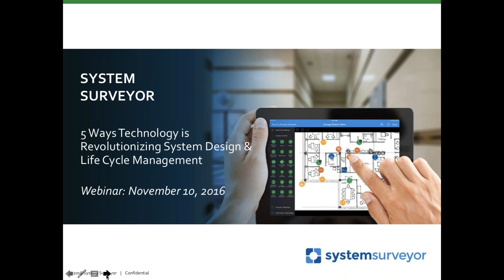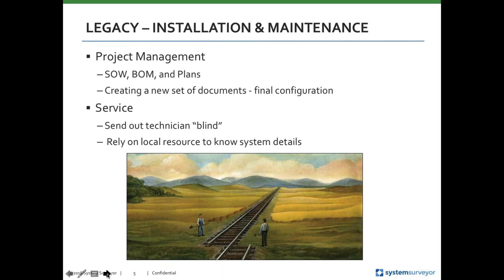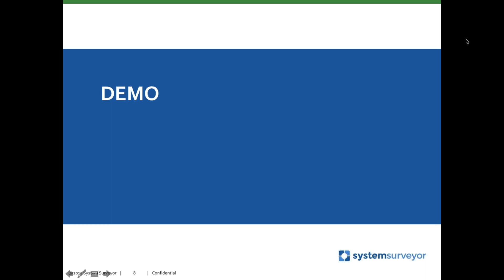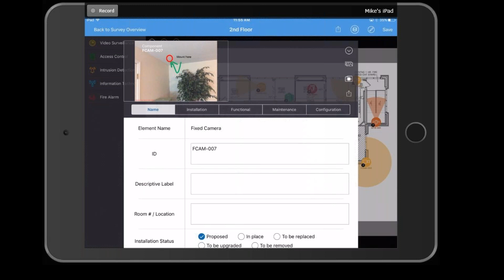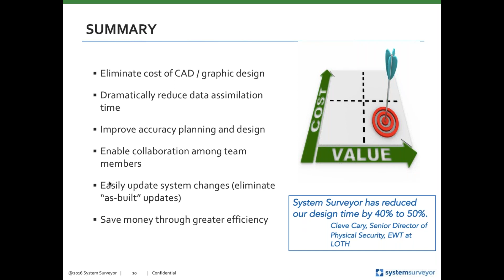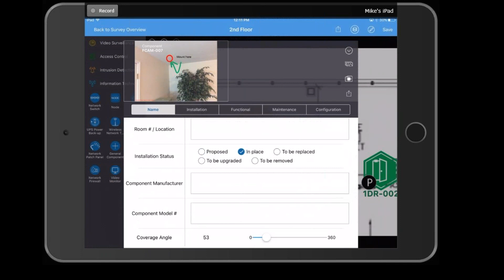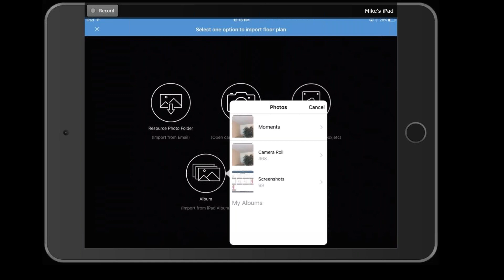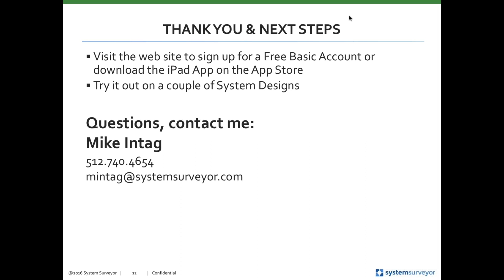5 Ways Technology is Revolutionizing System Design and Life Cycle Management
How do you approach system design and ongoing management today? If you’re like most system integrators and security leaders, it starts with manual notes on a paper floor plan, pictures on a cell phone, requirements gathered here and there; all of which takes hours to make sense of back at the office.

Then, there’s the cost of CAD, not to mention the backlog. Moves, adds and changes rarely make it to the “as built” records. It’s time to re-think our approach to planning and managing electronic security systems.

The webinar will:
• Introduce new tools for system design and life cycle management using purpose-built mobile and web-based technology.
• Explain the force multiplier effect of the right tool.
• Share a Live Demo of how to capture information all-in-one-place for secure collaboration with engineers, project managers, technicians, operations and clients/vendors.
• Show why most projects don’t need CAD!
• Offer 5 immediate productivity tips and best practices that provide a measurable productivity and efficiency benefits.